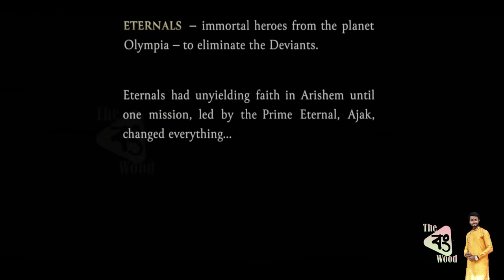Eternals (2021) Movie Explained In Bangla /MCU Movie 26 Explained In Bangla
In this video i am Explained movie in Eternals Bangla.